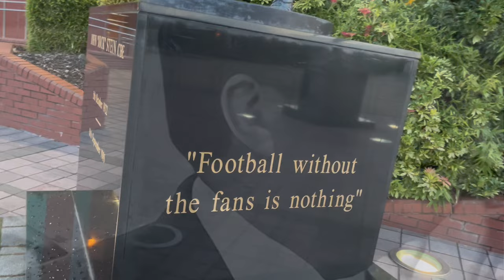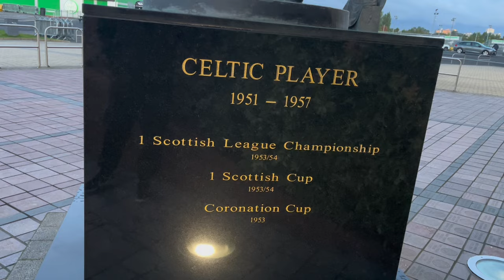Celtic forever tribute to the great man / Jock Stein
10/09/24 marks the 39th anniversary of the passing of the great Jock Stein, Celtic's legendary manager. Jock passed away after taking ill just moments after seeing his Scotland side qualify for the 1986 World Cup finals after a 1-1 with Wales in Cardiff.
The greatest manager of all time. Winning the European cup spending no money with 11 local lads. The first ever team to lift the trophy in the uk.
RIEP Jock